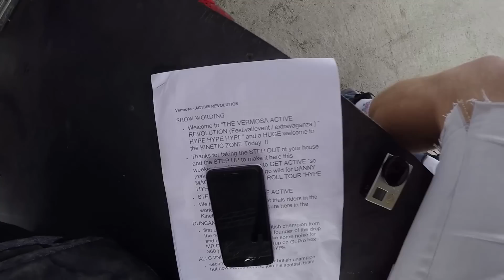Philippines Vlog- Day Three: Cats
Today we had to do some work on the rig and make sure it was rideable, we had torrential rail and some strong winds but managed to get a little riding done.